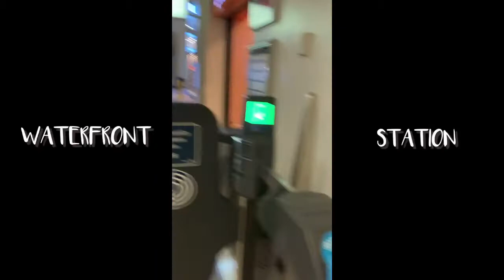Vancouver เที่ยวแวนคูเวอร์ Ep.1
หนึ่งกันยาพาเที่ยว EP.1

Vancouver, Burnaby and Gastow
ตะล่อนเที่ยวเมืองแวนคูเวอร์ และ แกสทาวน์
มาดูวิถีชีวิตคนไทยที่เพิ่งย้ายมาอยู่B.C.
การเดินทางเข้าเมือง, การขึ้นรถโดยสารต่างๆ และบรรยากาศรอบๆที่พักรวมทักสาระน่ารู้ต่างๆสำหรับใครที่คิดอยากจะย้ายมาอยู่ Canada และ Vancouver หรือ Burnaby